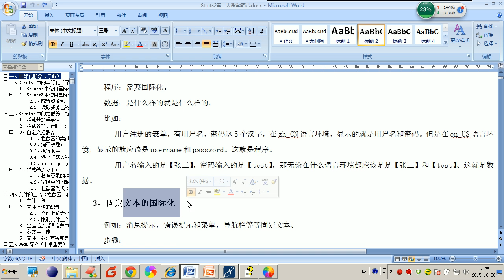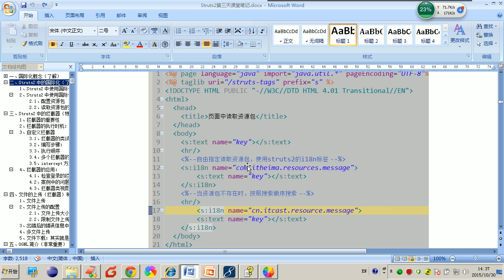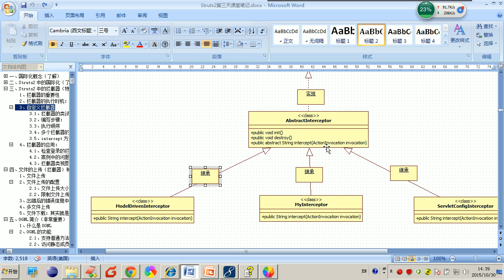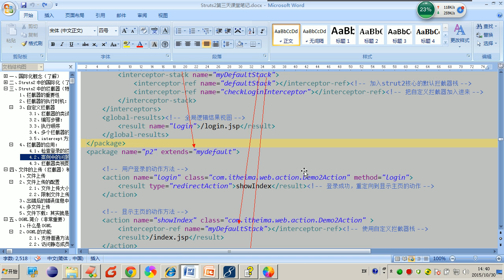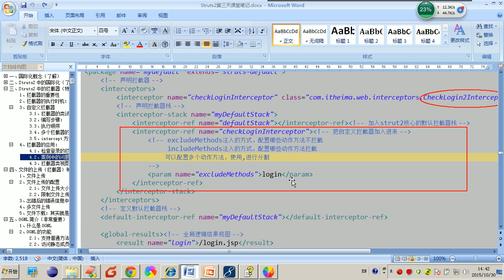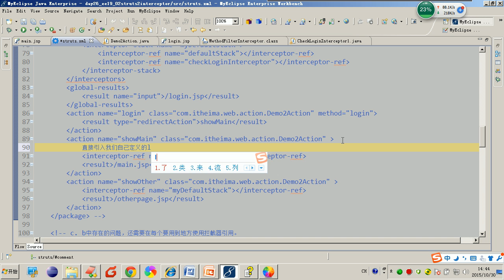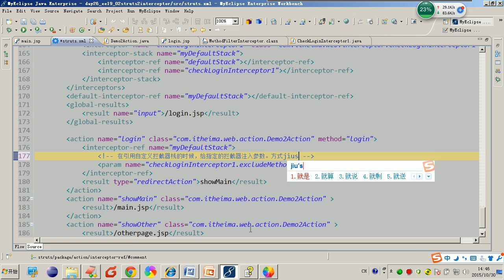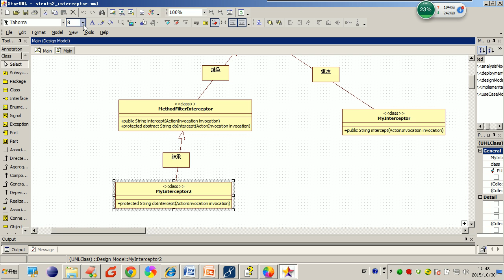08简单回顾